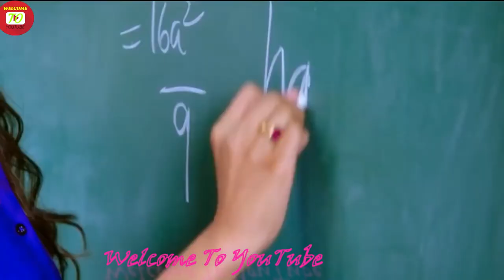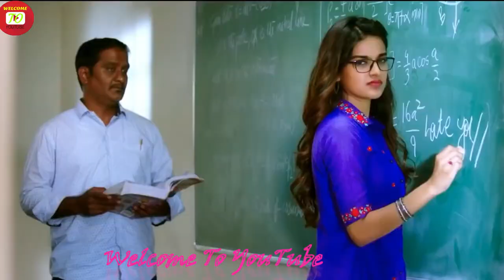Tum se Milke Dilka Jo Hall Kya kre 💞 NCS Love status Music [ no copyright music free ]ncsmusic💯